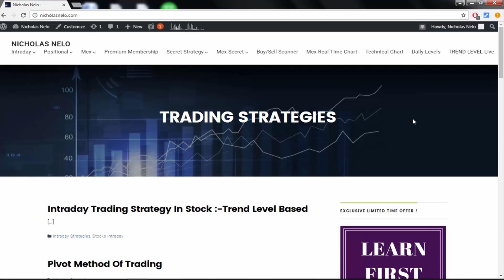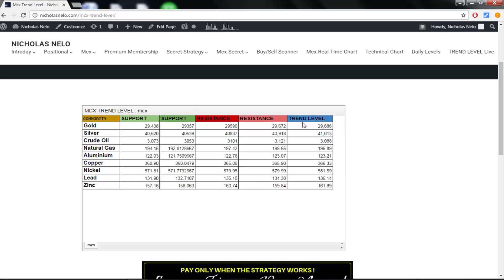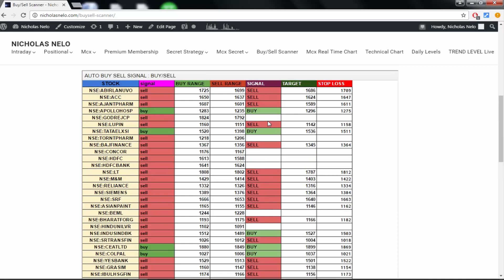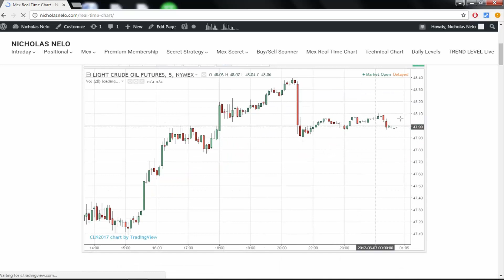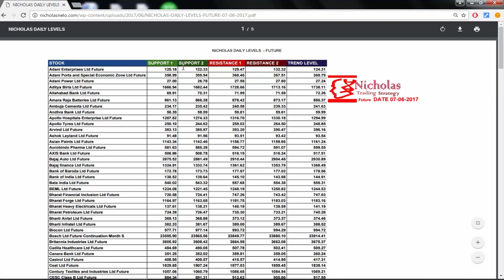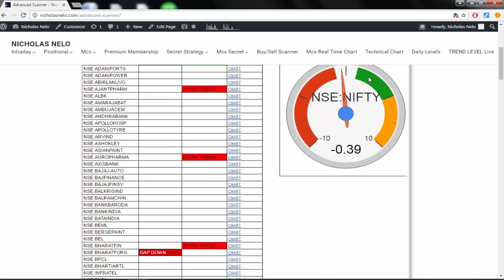Intraday Trading Technique For NSE cash ,Future ,MCX